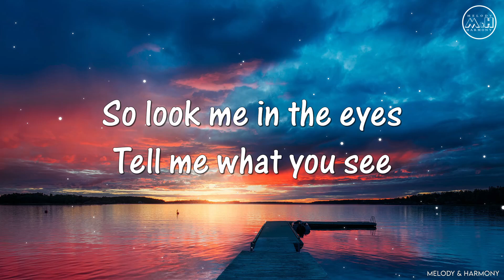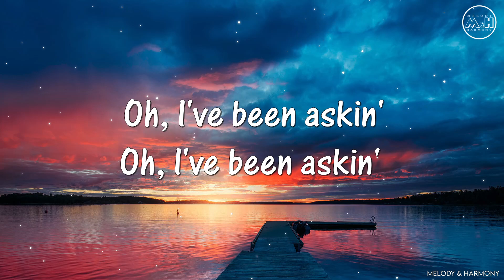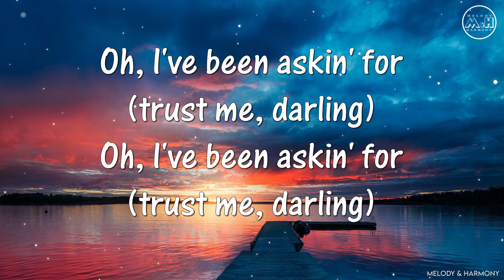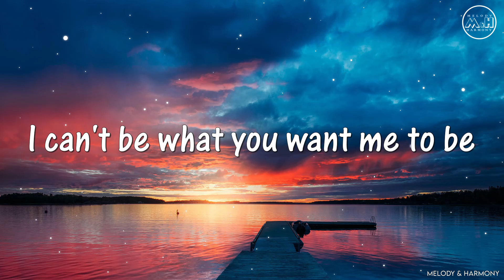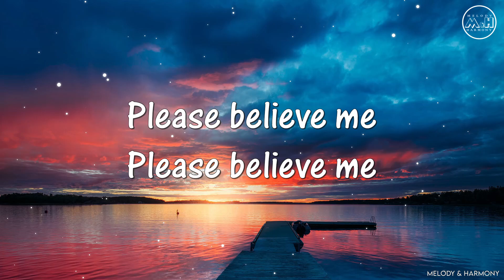Imagine Dragons - Bad Liar (Lyrics)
"Bad Liar" is a song by American pop rock band Imagine Dragons.

🎙️ Imagine Dragons
💖  Bad Liar

Believe me